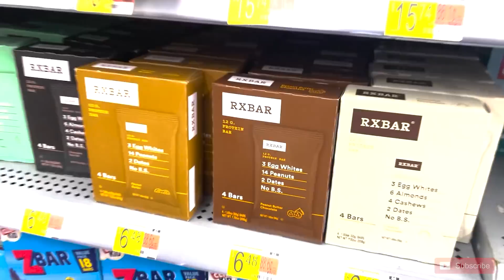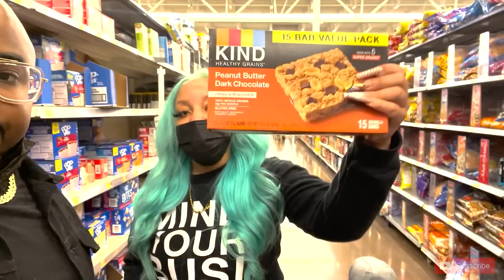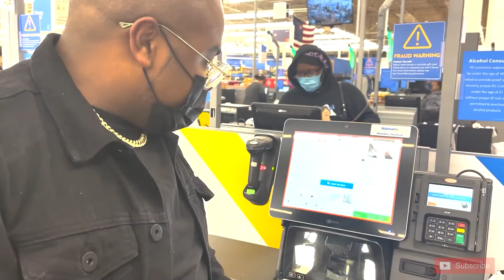WE CAN'T TAKE IT ANYMORE **WE'RE MOVING OUT OF STATE FOR A FRESH START!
Moving out of the state is honestly going to be best for our family and brand. We need this fresh start. Please support us.

SHOP House of Grace Collection: houseofgracecollection.com

This content is property of THE JACKSONS OF ATLANTA and is not allowed to be repurposed or reused without written consent from THE JACKSONS OF ATLANTA.

Disregard: the jackson twins, the jacksons of Atlanta, pregnant with twins again, Justin & MaHogany, pregnant with twins, twins twice, how to have twins, how to conceive twins, 2020, 2019, 2021, 2022, 2023, 2024, 2025, vlogs, parenthood situations, pregnancy, twin live birth pregnancy, relationship advice, inspirational videos, reality shows, funniest, entertaining pranks, challenges, moving out, moving, moving out of state, moving to new state, comfort zone, how to, sacriface, tips for moving to new state, moving to new state with no job, moving away from family, goodbye, Atlanta, goodbye atlanta, new house, house, moving vlog, house tour, family, family vlog, road trip, kids, new home, out, new, our, WE ARE MOVING AWAY!, family entertainment, family channel, new house tour, vlog, room tour, our new house, home tour, atlanta vacation, orlando vacation, rv living, rv rental, rv trailer, airbnb, airbnb tour, family vloggers, we moved out of Atlanta, emotional, im moving away, moving day, moving from home, family moving day, moving to a new country, kids moving, moving to another state alone, family friendly, family vlogs, Couple goals, Relationship goals, pregnant with twins, pregnancy, pregnant, twin pregnancy, reaction, love, natural birth, birth story, birth, fresh start 2022,